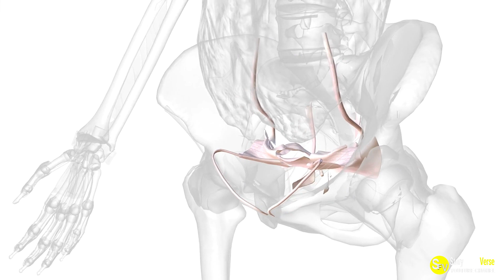Abandoned at Birth These Conjoined Twins Have Defied the Odds Now They’re Thriving as Happy Teenager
Learn about the incredible journey of these conjoined twins, abandoned at birth but now thriving as happy teenagers. Their story will inspire and amaze you!